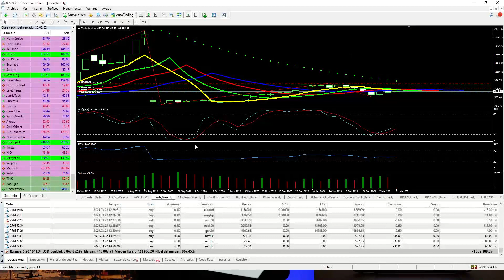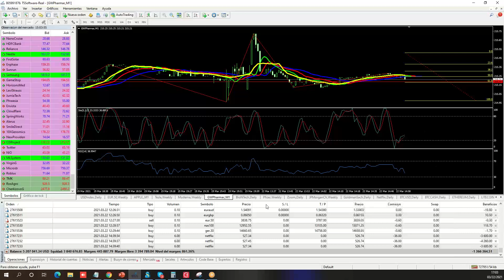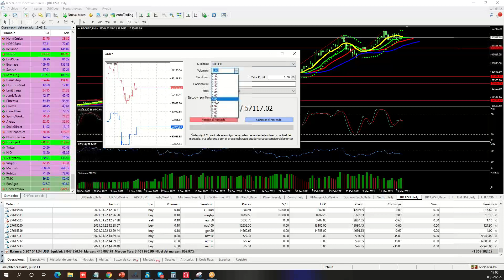Umarkets / CALENDARIO ECONOMICO 22-25 _ MARZO _ EARNINGS SEASONS 2021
Umarkets / Earning Season, Expectativa de la semana, las noticias y posibilidades de inversiones en esta semana.